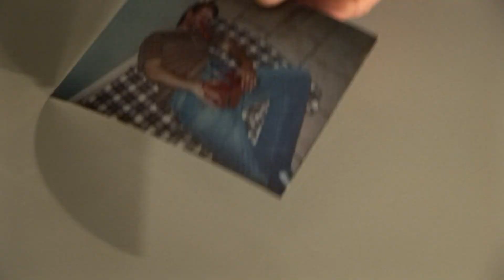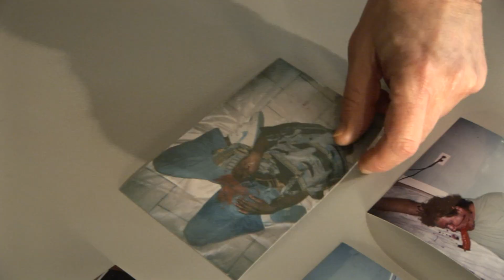Molly is a Killer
Molly is a Killer. Horror Short.